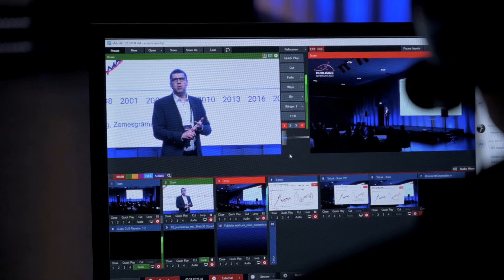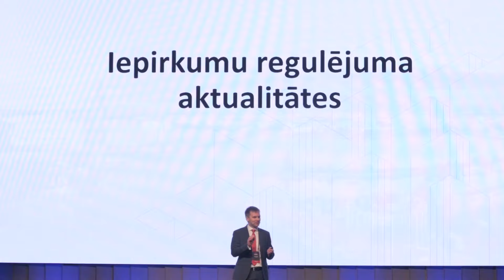Publiskie Iepirkumi 2024: iepriekšēja reģistrācija ar atlaidi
IKGADĒJĀ KONFERENCE PUBLISKO IEPIRKUMU PROFESIONĀĻIEM
25. JANVĀRĪ, 2024. | ATTA CENTRS RĪGA